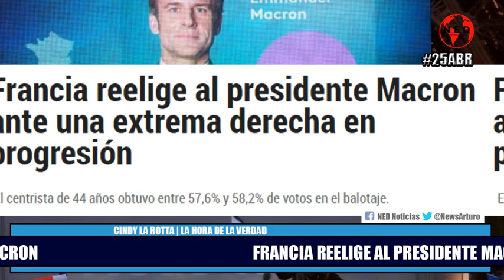LOÚLTIMO ⭕ FRANCIA REELIGE AL PRESIDENTE MACRON